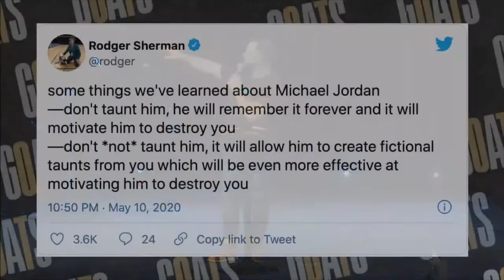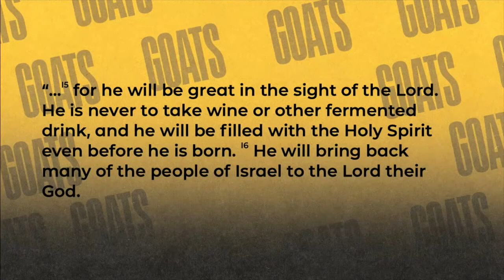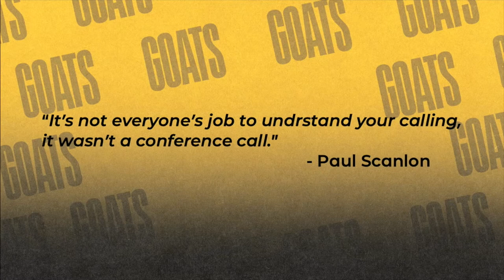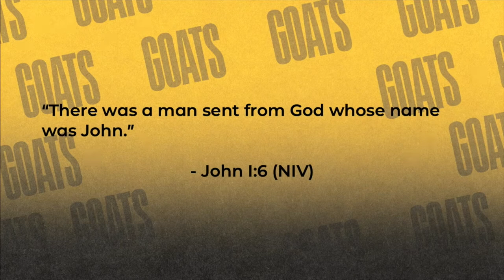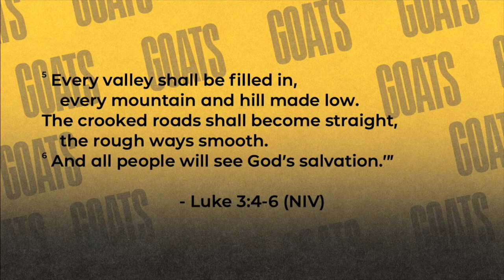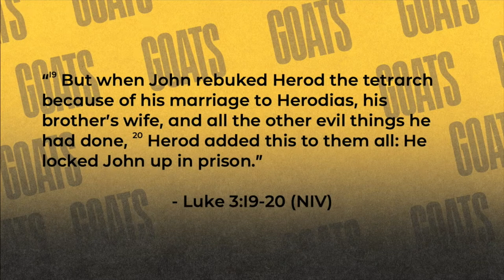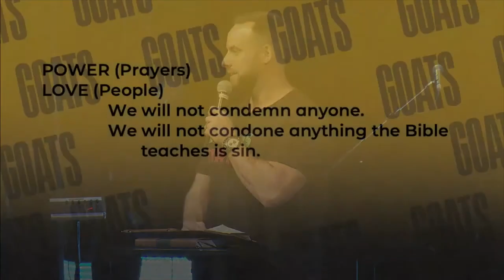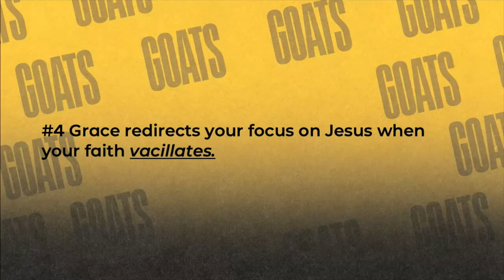ONE DAY CONFERENCE: JOSH FINLEY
Session 3 with Josh Finley